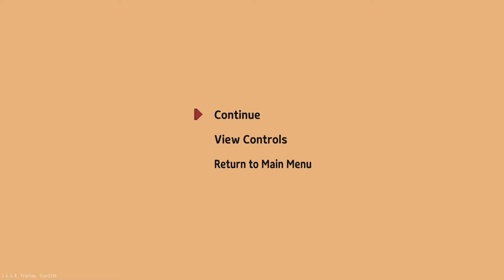Little Witch in the Woods Gameplay Xbox Series S | Game Preview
Little Witch in the Woods Gameplay

"Play a little witch's daily life as apprentice"
In the 'LUCEREIN ORTU', witches live together. They built 'Witch House' in various areas and have been sending their apprentice witches there. The apprentice witches must go to the one of the 'Witch's Houses' and help the nearby village and villagers. If you complete your apprenticeship successfully, you can become a formal witch. Become Ellie the Apprentice Witch and experience her daily life!

"Experience various stories"
Become the main character, Ellie, and proceed with the story so that you can complete your apprenticeship successfully.
Practice the teachings you learned at the Witch School, help people and make the world a better place.
Make friends with the charming characters in village, and listen to the inner story they bear. If you can be their best friend, you maybe hear their secret.

"Enjoy explore and witchcraft"
Gather and Process materials to create potions! The potions are useful in solving problems.
Explore a mysterious fantasy world. You can find unique areas, and you can meet cute creatures there. Interact with various creatures and fill in the information in the witch's book!
Find a hidden place! You can get special items or find shortcuts there.

"Have leisurely daily life"
Chat with new friends and find out their tastes. If you give them a gift that suits their taste, you will be able to get closer to your friends more quickly.
The witch and the cat are inseparable partnerships historically. Communicate with cats living in various places. Their each personality will be as different as appearances. If you have a fateful encounter with a cat, the cat may want to spend every day with you.
Sometimes you can fish and enjoy the peace. A relaxing rest will give you the energy to go on a vigorous adventure the next day.